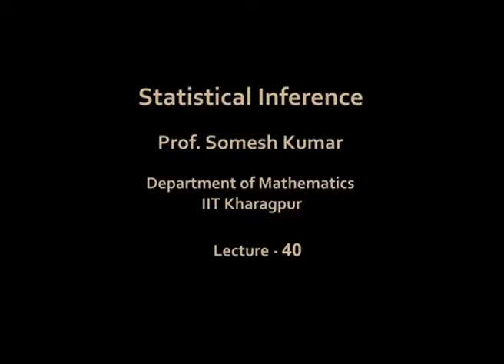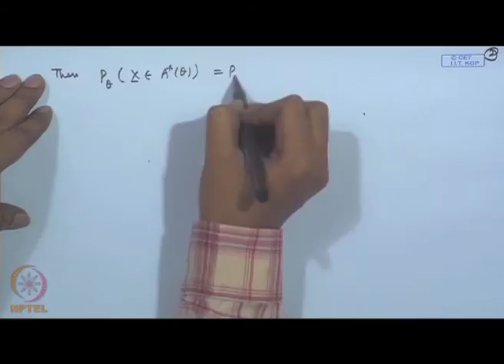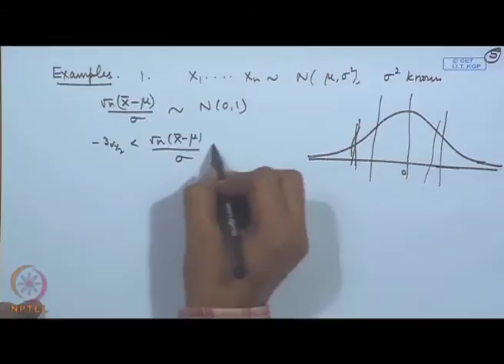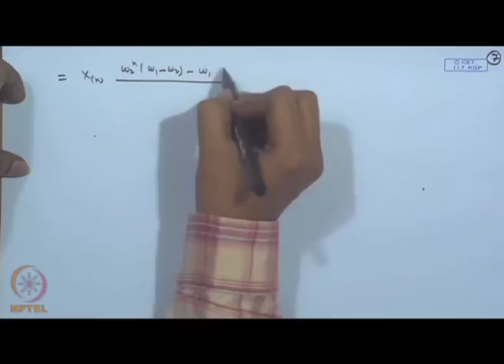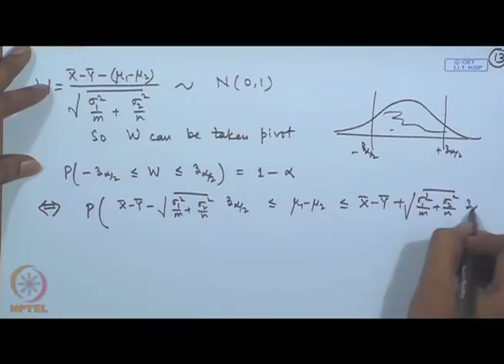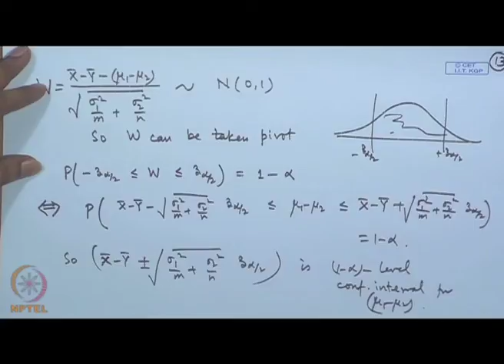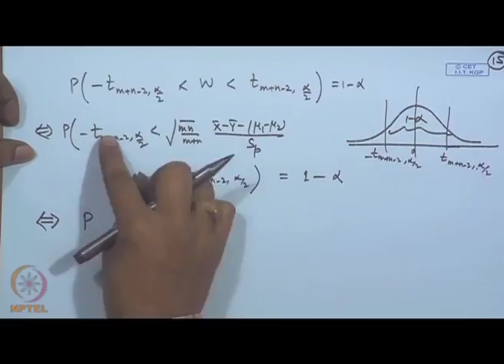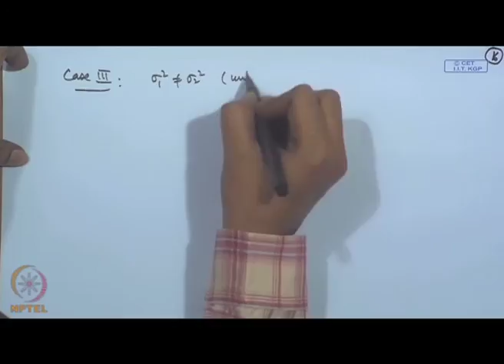Confidence Intervals (Continued)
Subject : Mathematics
Course Name : Statistical inference